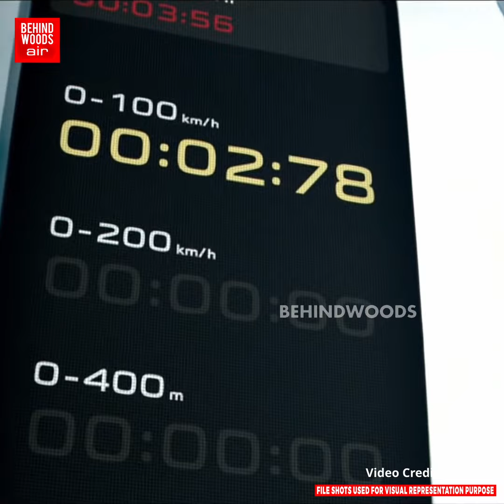'எமன் போல் மிரட்ட வரும் புதிய எலக்ட்ரிக் கார்' என்னது 800 கீ.மீ வரைக்கும் போகுமா?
'எமன் போல் மிரட்ட வரும் புதிய எலக்ட்ரிக் கார்'
என்னது 800 கீ.மீ வரைக்கும் போகுமா?
TESLA  - கே TOUGH கொடுக்கும் போலயே!